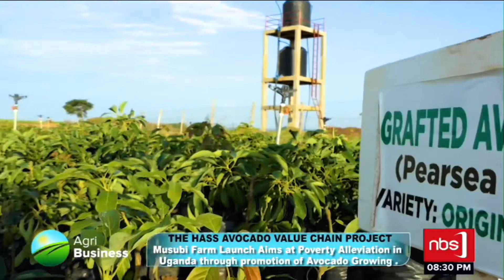THE HASS AVOCADO VALUE CHAIN PROJECT Part 1 NBS Agribusiness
Statistics indicate that an acre of land can hold 160 avocado trees, with each tree bearing
up to 120 kilograms at its optimal growth; and given that each tree has the potential to
be maintained for a period not less than 40 years; a farmer with only one acre of land has
the potential to earn up to $7,680 per acre per year (Approx. shs 28,416,00 per acre per year) for as long as 40 years. Also, we take note that the current farm gate price is $0.4(UGX 1480) per kilo in export. This is in comparison to an average of shs 4,000,000 earning from an acre of Sugarcane per year (avr. yield 40tones per 18 months) or shs 1,920,000from Maize (avr yield of 1.2 tones per acre per season with low external input).